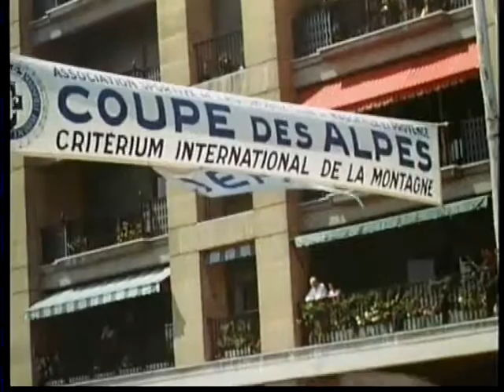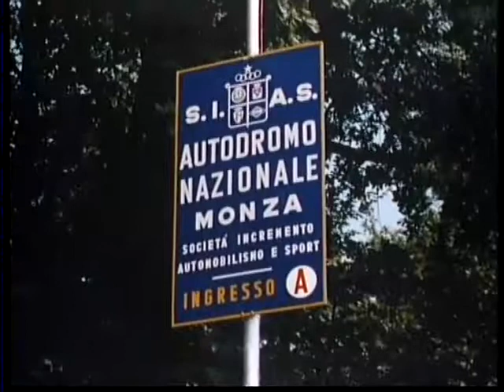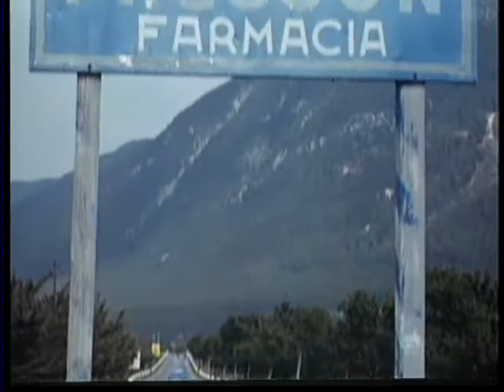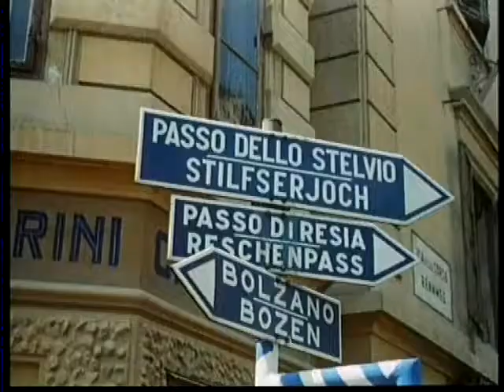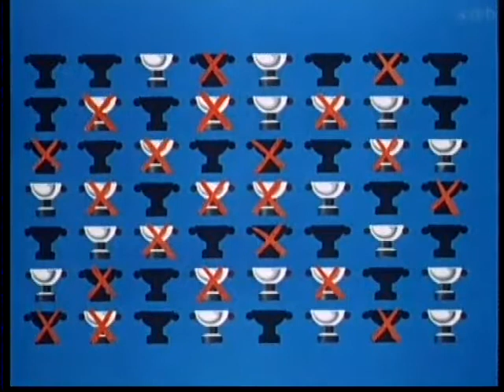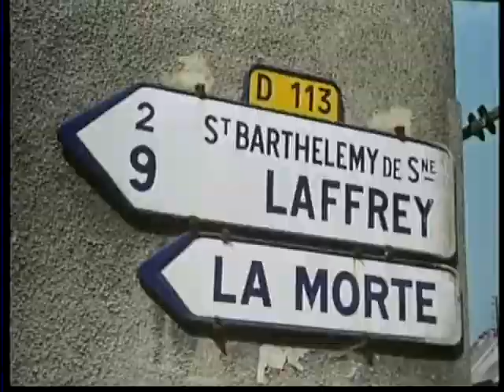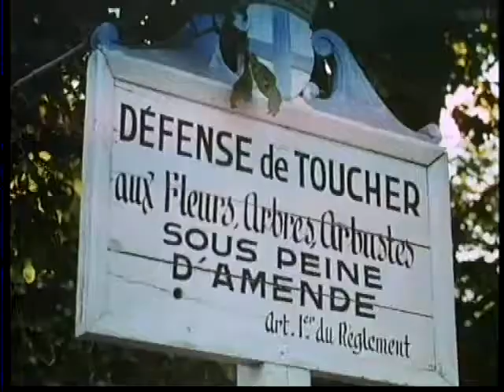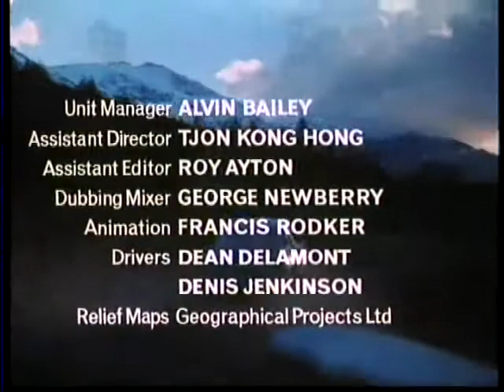Coupe des Alpes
This film follows the progress of the 1958 Alpine Cup rally across southern Europe.  This film was used as a BBC2 Trade Test Colour Film.